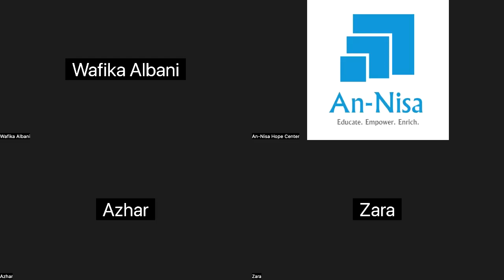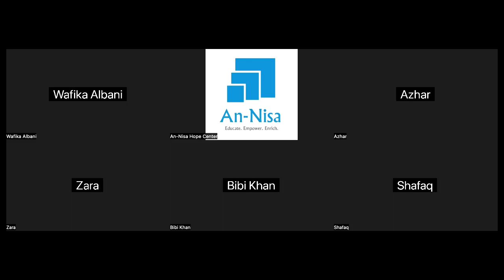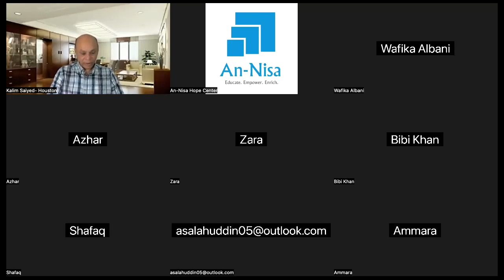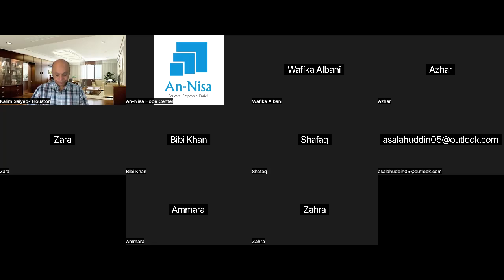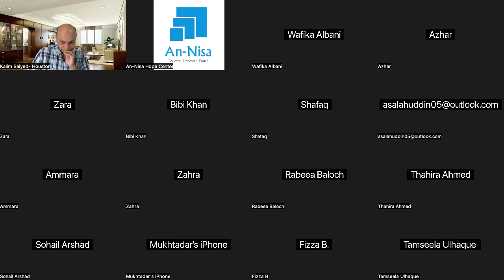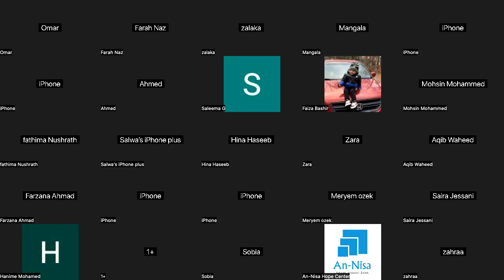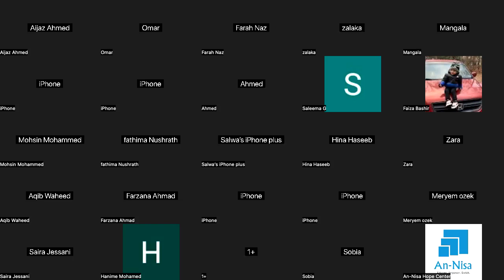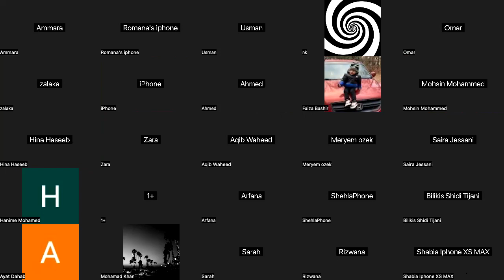Community Conversation | The Parent & Youth Divide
Community Conversation is a platform for people to talk about issues and change needed within our community. We need to engage with each other to know what the hurdles are and how to correct them.

Watch our first Community Conversation, which will focus on The Adult and Youth Divide.

What are the problems causing division between youth and adults? What is the communication breakdown? Can we still blame the so-called “generation gap?” or is there more to the unrest? What are the solutions to connect better with the youth and improve our communication strategy?

Follow An-Nisa on social media!